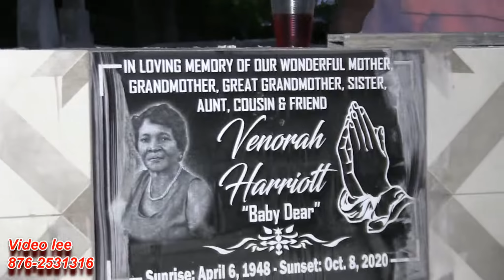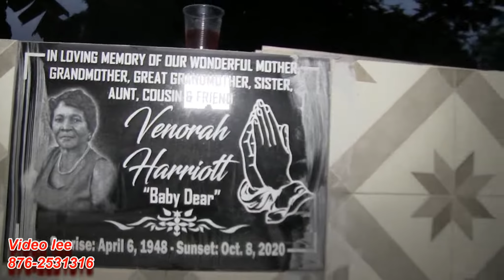Venorah Harriott Set up